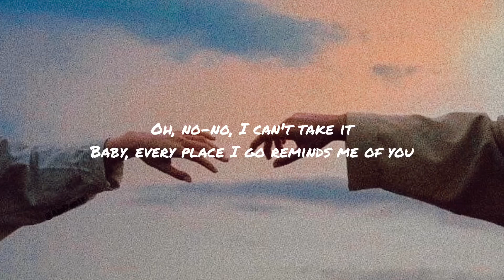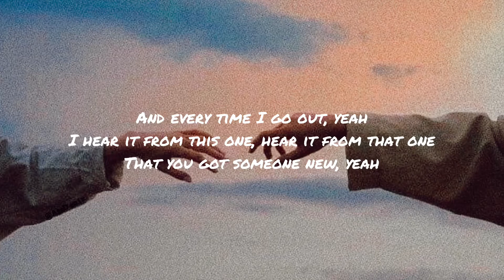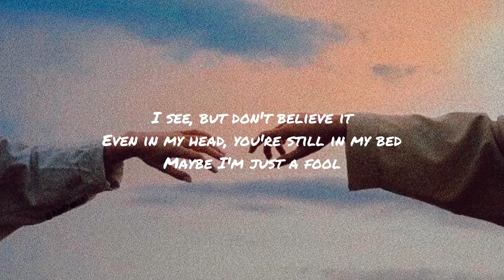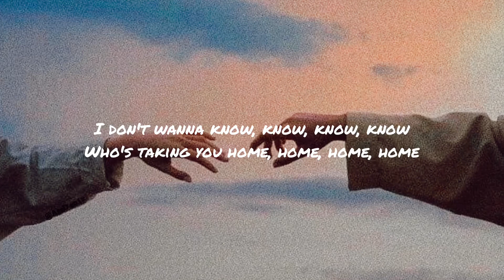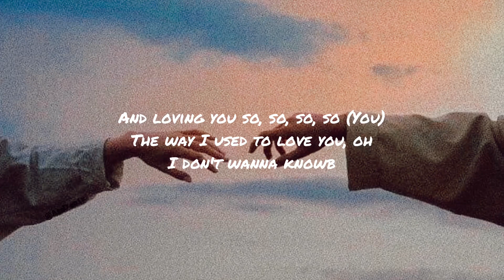/...i don't wanna know, know, know.../ - Maroon 5 |lyrics video